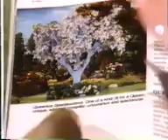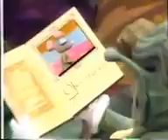Adventure in wonderland